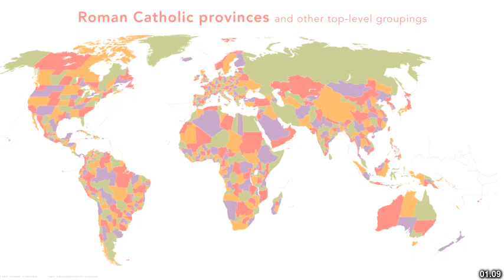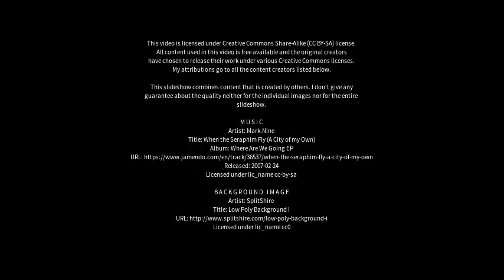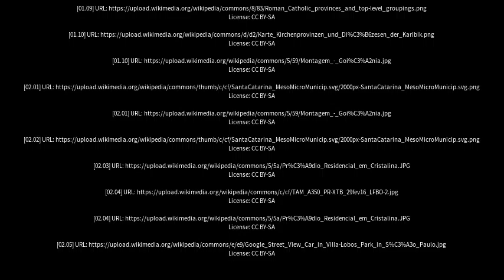Best places to visit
Best places to visit - Ipameri (Brazil) Best places to visit - Slideshows from all over the world - City trips, nature pictures, etc.